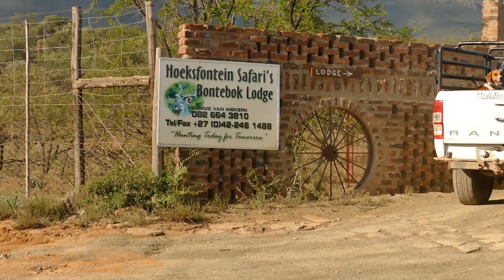Hoeksfontein Safaris - Bennie van Niekerk